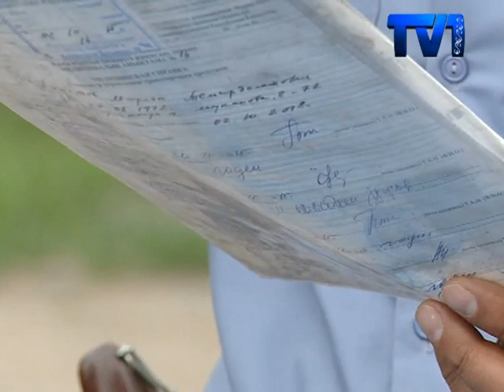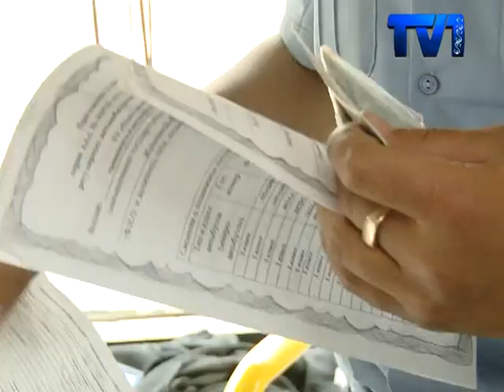в КАРАГАНДИНСКОЙ ОБЛ ЗАФИКСИРОВАНО БОЛЕЕ 300 НАРУШЕНИЙ ВОДИТЕЛЯМИ АВТОБУСА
Более трёхсот нарушений водителями общественного транспорта зафиксировали полицейские Карагандинской области. Среди нарушений – один факт управления автобусов в состоянии алкогольного опьянения. Самый распространенный вид – пользования телефоном во время управления автобусом. Таковы результаты трёх дней оперативно-профилактического мероприятия «Автобус».

Водитель этого автобуса маршрута №43 управлял транспортным средством, не имея при себе документов. Полицейские составили протокол об административном правонарушении. Этот нарушитель один из более сорока, выявленных полицейскими в Караганде в ходе оперативно-профилактического мероприятия «Автобус». Всего по Карагандинской области таких нарушителей более трехсот. Самое распространенное – пользование телефоном во время управления автобусом. Фиксировались также: незаконное переоборудование, превышение скорости, нарушение правил маневрирования.
Отсутствие транспортной дисциплины среди водителей автобусов и маршрутных такси приводит к плачевным ситуациям, отмечают полицейские. За пять месяцев нынешнего года в Караганде произошло три дорожно-транспортных происшествия с участием общественного транспорта, в которых три человека получили ранения, один человек погиб. В оправдании все водители, замеченные в нарушении, заявляют, что не укладываются в график. Но такое объяснение не является причиной для нарушения правил дорожного движения, заявляют полицейские.
При обнаружении фактов нарушения правил дорожного движения водителями общественного транспорта полицейские советуют гражданам звонить на номер 102, а также отправлять фотографии с места правонарушения в группы местной полицейской службы в социальных сетях.